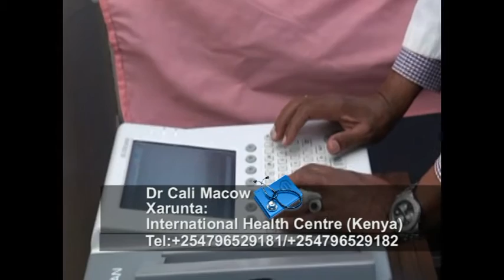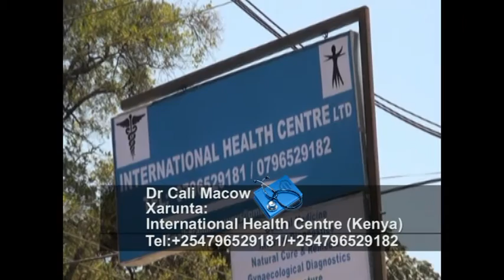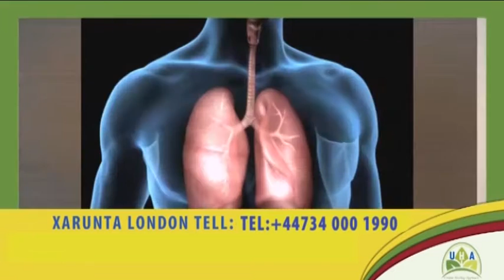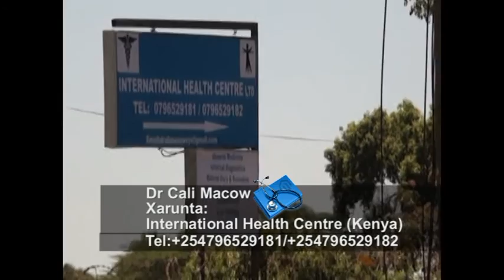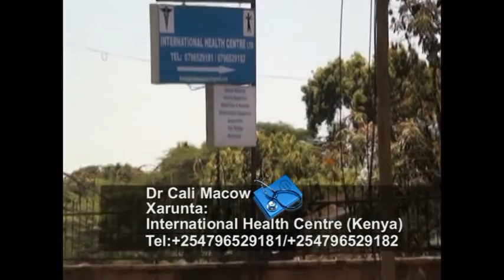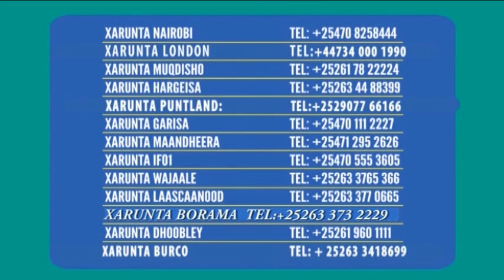BANDHIGA DR MAXED DEEQ